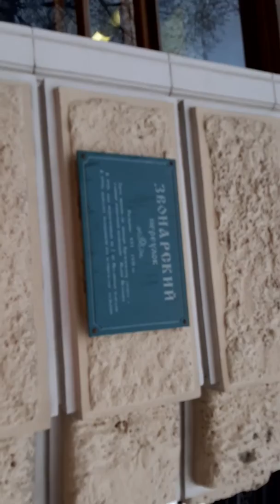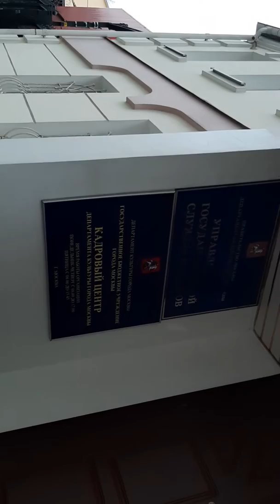Достопримечательности москва Сандуновский Звонарский переулок доступны